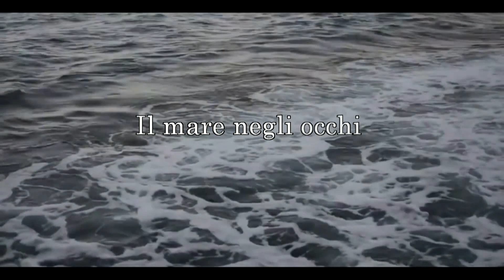Il mare negli occhi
1° Assoluto
al Concorso Internazionale
“dal Tirreno allo Jonio”
Poesia di Nunzio Buono
Voce di Ivo De Palma doppiatore e attore italiano
Musica: Queen - These Are The Days Of Our Lives
Regia e Montaggio – post produzione
a cura di Nunzio Buono

Il silenzio della tua presenza
è l'ultimo rumore che ricordo bene.

Le tue scarpe alte affini alla tua fattezza.
Finivano alla piega dei tuoi fianchi le mie mani; in danza
ci aveva avvolto un pomeriggio il mare negli occhi.
La tua sete accordava la mia bocca.

Ho cantato la tua voce e ti sei spersa in figure di carta.
Tra i volti delle auto in sosta le luci della sera, noi
due fanali spenti in un angolo di mondo

Nessuno aspettava.
Ti ho rincorso una vita le tue ali
di fronte al mio pensiero.

Se ti volti o torni, altre
mille volte ancora
io resto l'infinito

quel silenzio mare
che ti ascolta.